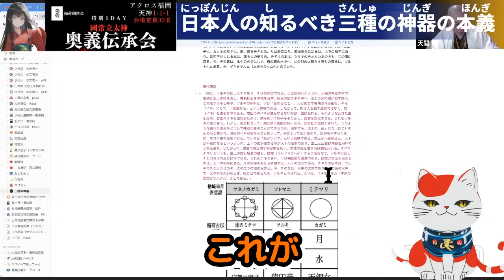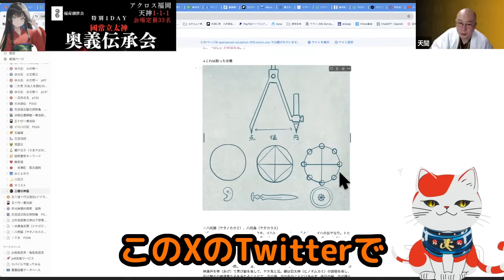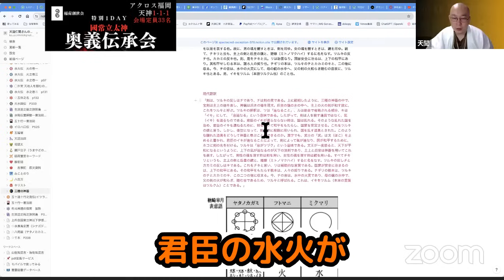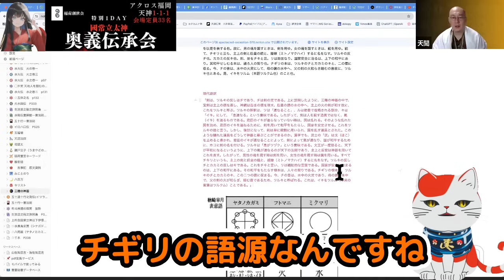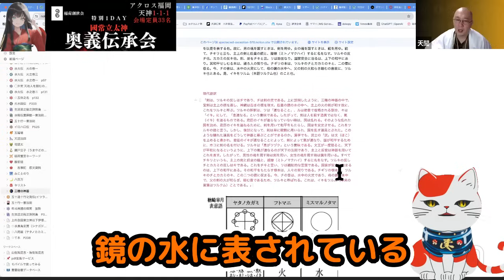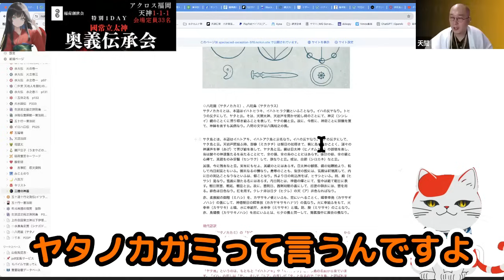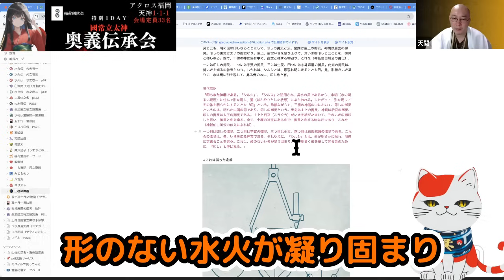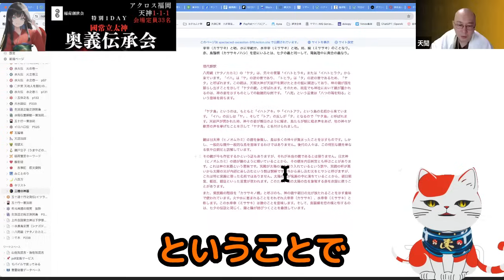三種の神器の真実を知るべし